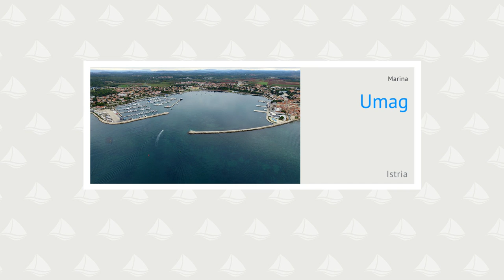Umag, Marina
Marina Umag se nahaja severni strani Umaškega zaliva. Pri plovbi v marino s severne strani moramo biti pozorni na plitvini Paklena in Garofulin. Plitvina Paklena je 300m zahodno od rta Pakleni in približno 0,5 nmi NW od marine. Obpluti jo moramo po zahodni strani. Plitvina Garofulin je 200m zahodno od rdečega svetilnika na glavi valobrana marine. Označena je s kardinalno oznako jug in jo moramo obpluti po južni strani. V marino vplujemo med dvema lateralnima oznakama (desno zelena, levo rdeča), kjer... več na